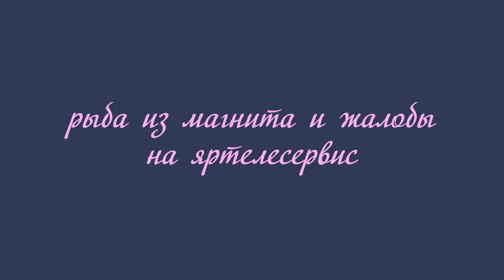рыба из магнита и жалобы на яртелесервис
Если хотите мне что-то прислать или написать письмо::
152616, Ярославская обл, г. Углич,  Косырева Ольга Игоревна, до востребования ;-)